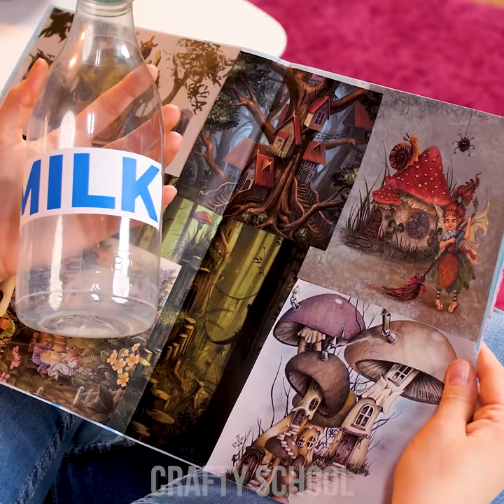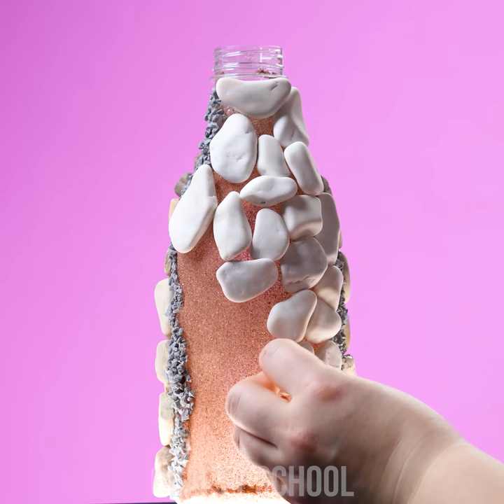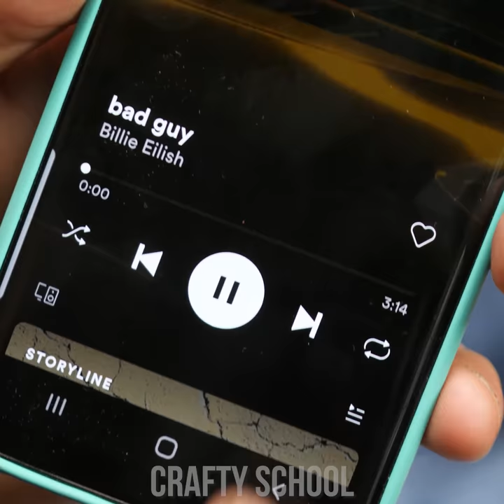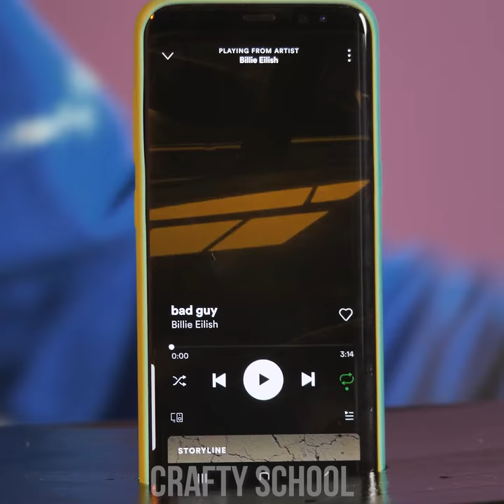11 Easy DIY Ways To Decorate Your Home! Furniture & Decoration Craft Ideas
Feel like it’s time to upgrade your dull house decor? No worries, we got you covered with nothing but coziness! Discover a dozen surprising fresh  DIY home decor ideas that can be created from daily objects you find around the house. Learn how to turn plastic cover of a painting into a unique fruit bowl, or use old puzzle pieces to decorate your picture frame!

0:00 DIY Cool Plastic Bowl
0:54 Puzzle Photo Frame
1:37 Broken Vase Decoration
2:31 Cauliflower Bowl
3:57 Cute Heart From Twigs
5:08 Little Bottle House Decor
6:40 DIY Mattress
7:43 Mirror Portals
8:41 Cups Sound Amplifier
10:09 Kokedama
11:27 Golden Jewelry Hanger